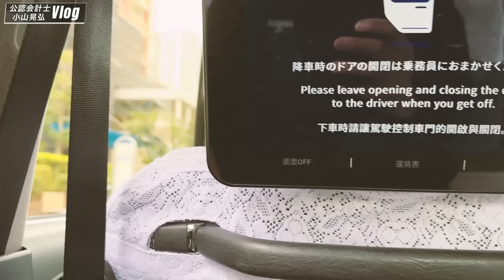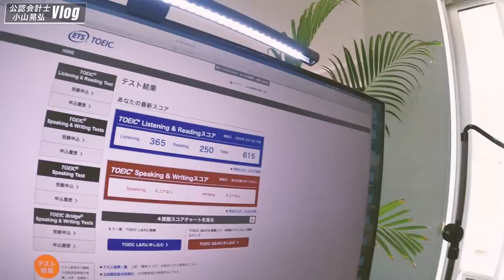【会計士VLOG】仕事×勉強×トレーニング×遊びの独立会計士ルーティーン【公認会計士/小山あきひろ】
✔経営者
✔士業関係者
✔資格受験生

【「＠」を忘れずに！】

◆ 自己紹介 ◆

1987年 ：大阪生まれ36歳
2010年 ：世界BIG4有限責任監査法人トーマツ入所@大阪
2014年 ：税理士法人小山ミカタパートナーズ起業＠東京
2018年 ：YouTube開始 7万人 （SNS総計10万人超）
2020年 ：大学院や資格の学校TACで講義 ＆著書「会計本」 5万部突破
2020年 ：海外展開（マレーシア・ドバイ・アメリカ・米国公認会計士全科目合格）
2021年 ：超富裕層向けのリスクファイナンス・資産防衛プログラム開始
2023年 ：公認会計士・税理士に加え、米国公認会計士(ワシントン州)ライセンスも取得

2chひろゆきさん推薦！大好評発売中!! 5万部突破！＆重版5回！📙

日々の活動記録を発信しています！

日々思うことをつぶやきます！